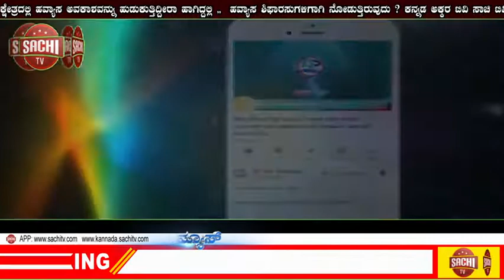ಪರೀಕ್ಷೆಗೆ ಹಾಜರಾಗುವ ವಿದ್ಯಾರ್ಥಿಗಳೇ ಗಮನಿಸಿ : ಸಾರಿಗೆ ಬಸ್‍ಗಳಲ್ಲಿ ಹಳೆಯ ಪಾಸ್ ಬಳಸಿ ಉಚಿತ ಪ್ರಯಾಣಕ್ಕೆ ಅವಕಾಶ